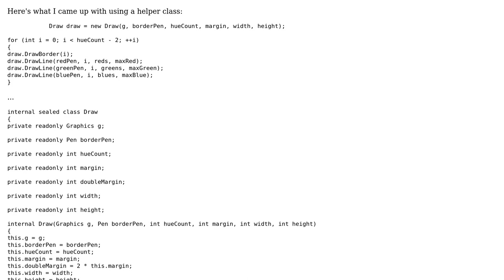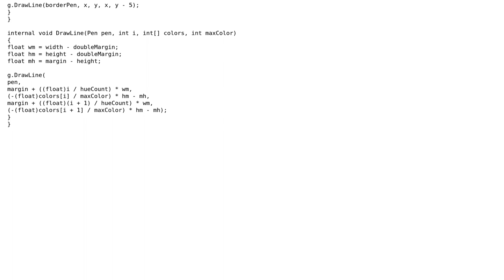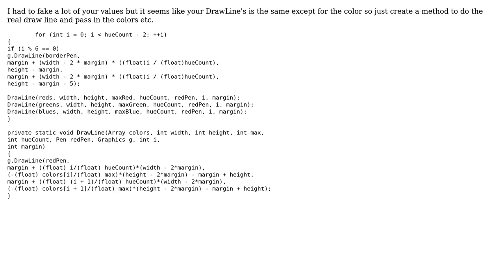Code Review: Make my draw graph looks better (2 Solutions!!)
Code Review: Make my draw graph looks better

With thanks & praise to God, and with thanks to the many people who have made this project possible! | Content (except music & images) licensed under CC BY-SA | Music | Images & others | With thanks to user Scott Wylie user piotrek user Jesse C. Slicer user Jerry Coffin and the Stack Exchange Network Trademarks are property of their respective owners. You are responsible for your own actions.